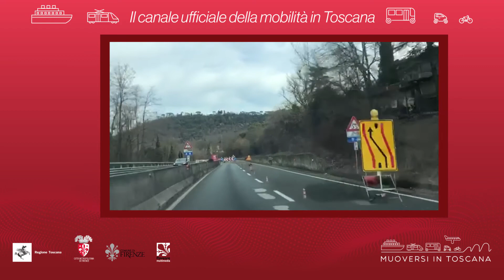Muoversi in Toscana - Edizione delle 17.30 del 3 gennaio 2019